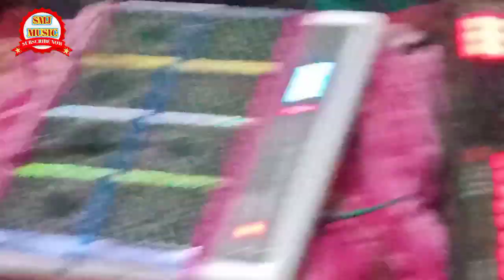smjmusic/मुझे नौलखा मंगादे रे, ओ सईया दीवाने। बहुत ही सुन्दर म्यूजिक। beautiful music।.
किसी भी शुभ अवसर पर जागरण हनुमान आराधना सुगम संगीत प्रवचन रामलीला रासलीला जैसे स्टेज शो केलिए सम्पर्क करे

istrument प्लेयर

धीरज जीorgen प्लेयर
रोहित जी नाल वादक
राहुल जी पैड वादक

भरत सिंह और शत्रुघ्न सिंह